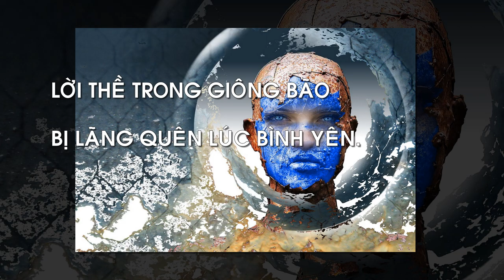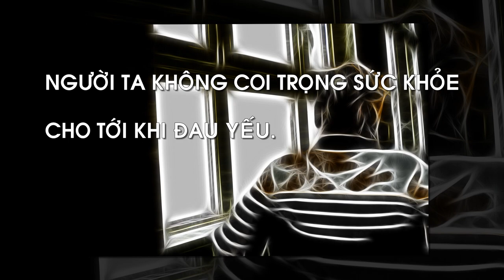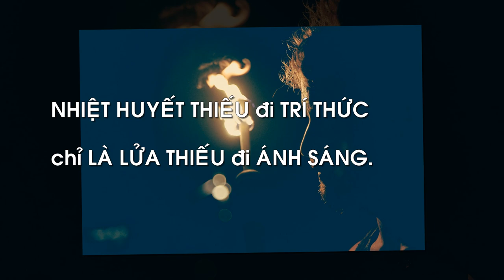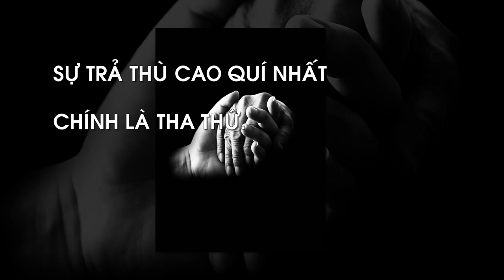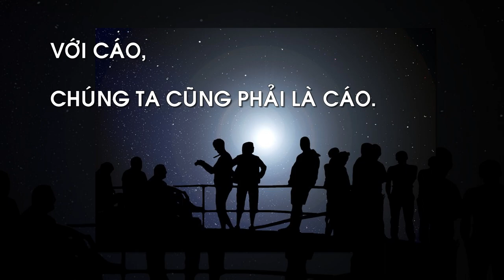Danh ngôn cuộc sống của Thomas Fuller-P.II _ Whispers - Alan Walker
+Danh ngôn cuộc sống của T.Fuller: Tôi đã chọn lọc được 29 câu nói hay nhất, ngắn gọn, dễ hiểu và có ý nghĩa thiết thực nhất về cuộc sống của ông qua mọi thời đại, đặc biệt đối với cuộc sống hiện nay. Các danh ngôn được sưu tầm từ các trang web danh ngôn cuộc sống, lời hay ý đẹp, block lịch, nhưng chủ yếu từ nguồn
Danh ngôn gồm hai đoạn I, II và được sắp xếp theo vần A, B, C…(theo mẫu tự cái đầu tiên của mỗi câu) và số thứ tự 1, 2, 3…để các bạn dễ nhớ, tuy nhiên vẫn còn nhiều câu nói hay khác của ông (hoặc nhầm lẫn của các tác giả khác) rất mong các bạn góp ý, comment, bổ sung thêm và like tùy thích. Nếu thích thì xin một đăng ký (subscribe)+bấm chuông hoặc share để ủng hộ kênh CaoPhuc SLP và xem các video hay mới tiếp theo nhé (Xin cảm ơn các bạn)
+Danh ngôn cuộc sống của Thomas Fuller-P.II (16 câu tiếp theo):
14-Lời thề trong giông bão bị lãng quên lúc bình yên.
15-Một con cáo không nên là quan tòa ở phiên xử ngỗng.
16-Một khu vườn tốt cũng có thể có cỏ dại.
17-Nếu anh lãnh đạo tài tình, anh sẽ có được sự vui vẻ phục tùng.
18-Nếu anh muốn có người vợ tốt, hãy lấy người đã từng là người con tốt.
19-Người nghèo không phải người có ít mà là người muốn nhiều.
20-Người ta không coi trọng sức khỏe cho tới khi đau yếu.
21-Nhìn thấy là tin tưởng, nhưng cảm nhận là sự thật.
22-Nhiệt huyết thiếu đi tri thức chỉ là lửa thiếu đi ánh sáng.
23-Thà chịu bất công còn hơn tạo ra bất công.
24-Thà không giữ lời hứa còn hơn làm điều xấu để giữ nó.
25-Thà ở một mình còn hơn đi cùng người xấu.
26-Thật điên rồ khi cừu nói về hòa bình với sói.
27-Sự độc ác là tên bạo chúa luôn đi cùng với nỗi sợ hãi.
28-Sự trả thù cao quý nhất chính là tha thứ.
29-Với cáo, chúng ta cũng phải là cáo.
Xin đừng gắn cờ tôi, tôi không chủ ý vi phạm bản quyền về bài hát hoặc hình ảnh được sử dụng trong video này. Khi tôi đã nhận được tin nhắn của bạn và xác minh rằng bạn là chủ sở hữu của các nội dung trong video này, và yêu cầu xóa, tôi sẽ xóa nó ngay lập tức.
+Nguồn hình ảnh từ Pixabay.com, Google